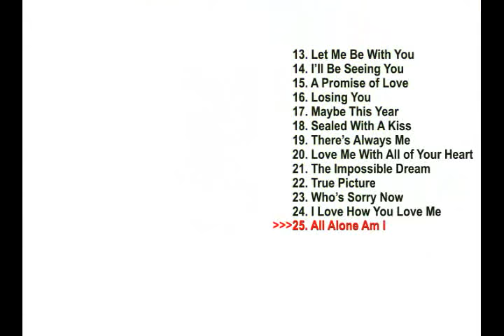NORA AUNOR GREATEST HITS VOLUME 1 (Album Preview)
NORA AUNOR GREATEST HITS VOLUME 1
Released by Alpha Records, 2008
Album Tracklist
01.  Mama
02.  Mother Song
03.  Mother Dear
04.  Mama'd Know What To Do
05.  I Believe
06.  Heavenly Father
07.  May Each Day
08.  To The Aisle
09.  The Wedding
10.  My Prayer
11.  Dio Como Ti Amo (Oh God How Much I Love You)
12.  Missing You
13.  Let Me Be With You
14.  I'll Be Seeing You
15.  A Promise Of Love
16.  Losing You
17.  Maybe This Year
18.  Sealed With A Kiss
19.  There's Always Me
20.  Love Me With All Of Your Heart
21.  The Impossible Dream
22.  True Picture
23.  Who's Sorry Now
24.  I Love How You Love Me
25.  All Alone Am I

Listen to NORA AUNOR GREATEST HITS VOLUME 1 album on Spotify